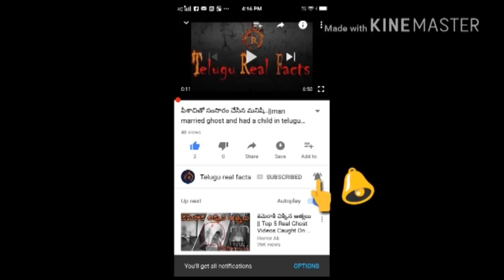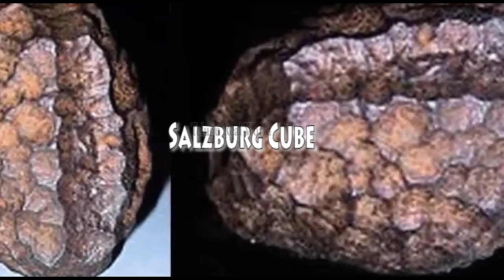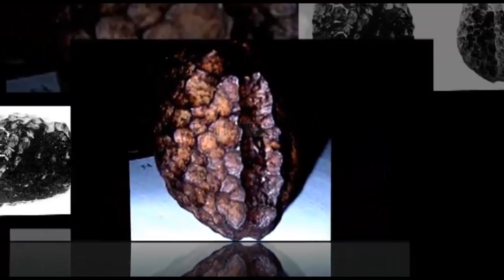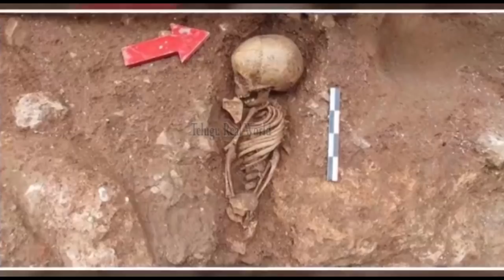10 Mysterious Archaeological Discoveries Even Science Can't Explain|Telugu Real World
10 Mysterious Archaeological Discoveries Even Science Can't Explain|Telugu Real World